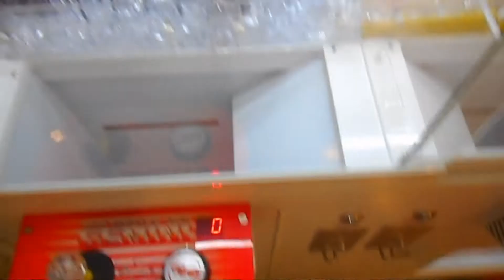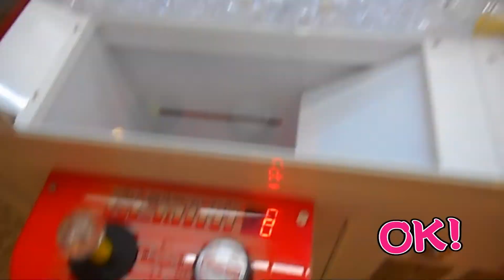「ハンドスピナー」謎の人気遊び品！ゲームセンターでスノーフレークハンドスピナーを獲る！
ニャオッス。トクです。
ひとりが回すと、皆は無言周りから見つめるという・・・なんか不思議・・・

【前回動画】
「現代の１億円」ゲームセンターに１億円札束！？千円で１億円札束クッションを獲る！

時間をつくってはゲームセンターを巡る日々。単位と就活に不安を抱えつつ、ゲームセンターにある日用品やアニメ物を”とる”（獲る）動画を月・水・金の１７時に投稿中。猫科が大好き。

【トクのtwitter】
「@red_cat_Nyaoth」で検索してね